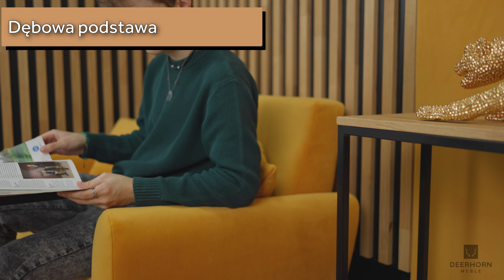Sofa żółta - dodatek energii w Twoim biurze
Nasza sofa to połączenie nowoczesnego designu i praktycznych rozwiązań. Obita miękkim welurem w energetycznym kolorze żółtym, zaprasza do relaksu. Solidna drewniana rama i metalowe nogi zapewniają stabilność konstrukcji.
Jej uniwersalny design sprawia, że pasuje do różnych wnętrz, zarówno nowoczesnych, jak i klasycznych. Dzięki swojej funkcjonalności i estetyce, sofa stanie się ulubionym miejscem relaksu dla pracowników i klientów.

W naszych kolekcjach znajdziesz przygotowane rozwiązania na stworzenie swojego wymarzonego biura w stylu nowoczesnym:

Aktor i montaż: Igor Ciupa